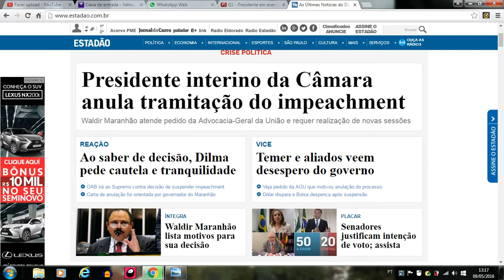Urgente: Waldir Maranhão (PP-MA) decidiu anular votação do impeachment.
Waldir Maranhão (PP-MA) decidiu anular votação do impeachment.
Vice-presidente da Câmara assume durante afastamento do Presidente da Camara Eduardo Cunha. Waldir Maranhão também é investigado na Lava Jato